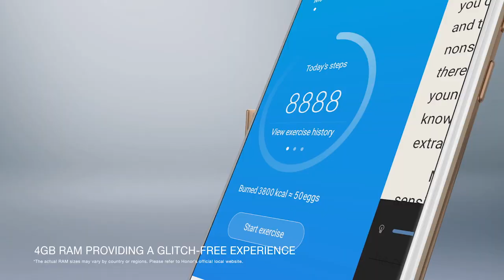《楚乔传》57集58集精彩看点-EA